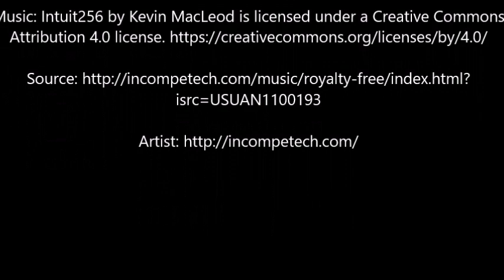Disc shaped object filmed moving away at high speed leaving witness freaking out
Detailed Description: "The audio was removed because i was freaking out & cussed while recording this thing. i couldn't beleive what i was looking at it really freaked me out!!!"
Source: Mufon